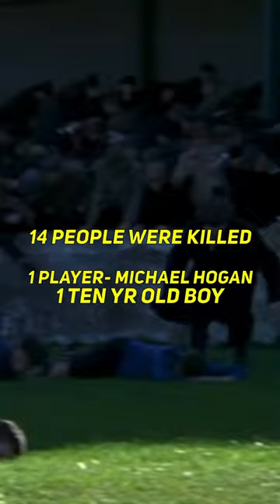Bloody Sunday 1920 - Dublin